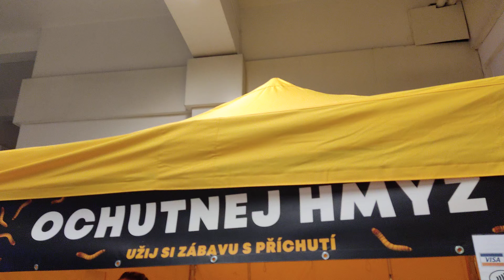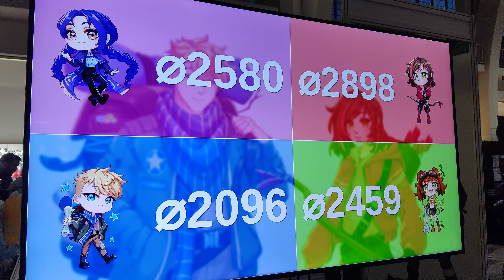Animefest 2024 sestřih Áčka Foto koutky, ochutnávky moči a červů, cosplay a retro hraní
Díky za rozhovor a pózování

0:00 Pavilon A
0:12 Doplňky pro holky
0:17 Foto koutky
0:32 Moči zdarma k ochutnání
0:55 Retro maty
1:03 Papírové postavičky
1:26 Tori brána s coplayery
1:41 jím hmyz se slaninovou příchutí - dobré suché trubky
1:55 Rámen